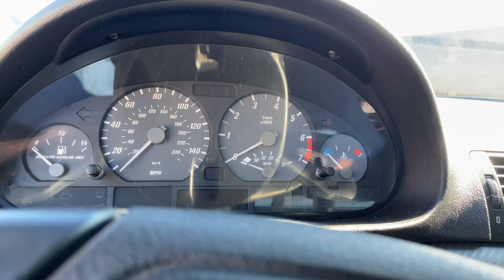Mid-Winter Peoria Car Meet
Went to a pre-superbowl car meet over in the levy district in East Peoria.  Turned out to be a great day at 56 degrees here in Illinois.  Saw some great cars and took the drone out to fly the area and get some aerial video and photos of the meet.  Then my buddy and I took a short cruise.  Check out the video with some clips from today.